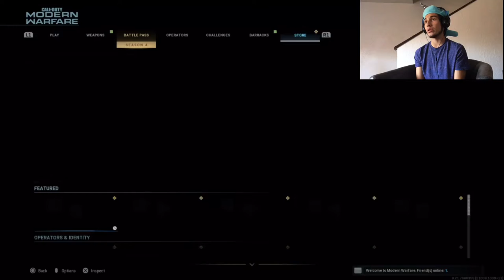MW SEASON 4 ( With A Clip! )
I finally hit a clip :D

Remember to stay humble and be awesome!